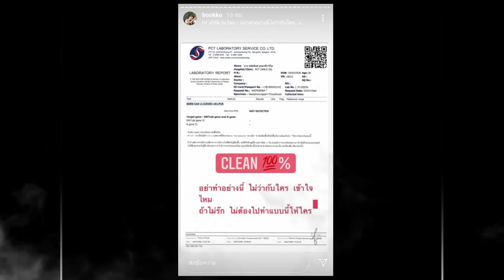“แทค-ตุ๊กกี้-บุ๊คโกะ” แท็กทีมทุบคนไร้จิตสำนึก ทีมงานเอือมระอา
วงการบันเทิงมีเรื่องแซ่บอีกแล้วจ้า เมื่อ "แทค ภรัณยู โรจนวุฒิธรรม" , "ตุ๊กกี้ ชิงร้อยชิงล้าน" และ "ดีเจบุ๊คโกะ" แท็กทีมฟาดใครกัน ทำเดือดร้อนทั้งวงการบันเทิง

โดยหนุ่มแทค โพสต์ว่า "เราเฝ้าระวังกันแทบตาย สุดท้ายพังเพราะคนๆ เดียว อยู่ในกลุ่มเสี่ยงมาก แต่ทำไมไม่กักตัว กร่าง ไม่ยอมทำตามกฎ เดินถอดแมสก์ พอจะนับ5บอกขอใส่แมสก์กลัวดราม่า ทีมงานเอือมระอามาก สงสารคนที่เค้าระวังตัวมาตลอด ถึงจะรู้ล่วงหน้า 1 ชม. คุณก็ต้องกักตัว 1ชม. ก็มีค่ามากนะ"

ตุ๊กกี้ โพสต์ว่า "วิถีความรับผิดชอบมันแล้วแต่คนสอนไม่ได้ แล้วใครๆ ก็ไม่สอนกัน"

ดีเจบุ๊คโกะ โพสต์ว่า "ชีวิตเราต้องแขวนบนเส้นด้ายเพราะคนที่ขาดจิตไร้สำนึก"